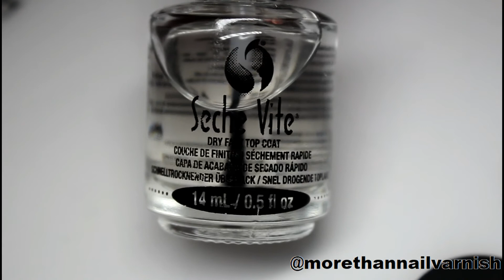Purple Vines Design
Check here, please! 😄

Hello everyone! I'm sorry for disappearing so suddenly after coming back... Something happened in my family that was very unexpected and I had to put all my energy towards that. Everything is now fine and I'm back again making videos for you :) This is a really simple design but I think it's really pretty. I hope you like it! :D

Born Pretty Store stamping polish - 31 | Unfortunately, they don't seem to have the collection of the stamping polishes that this one was in anymore on their site...

Born Pretty Store Dual-ended Candy Color Clear Jelly Rhinestone Silicone Stamper